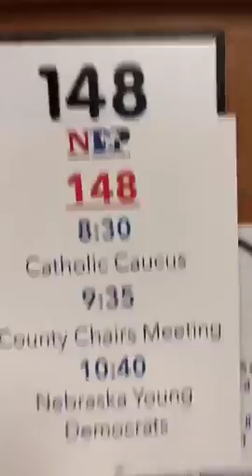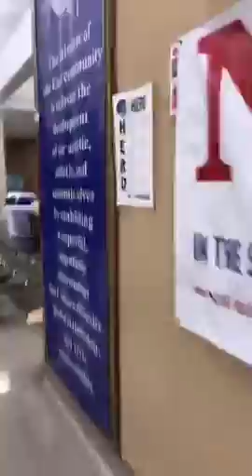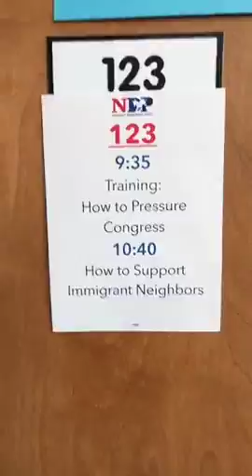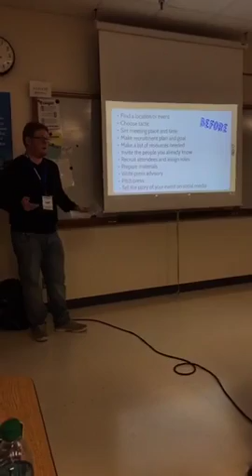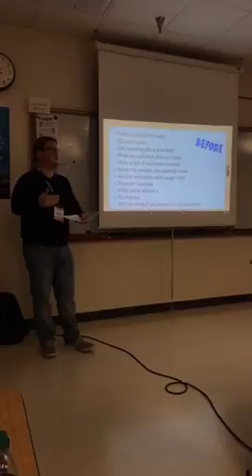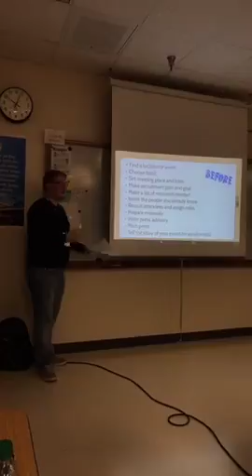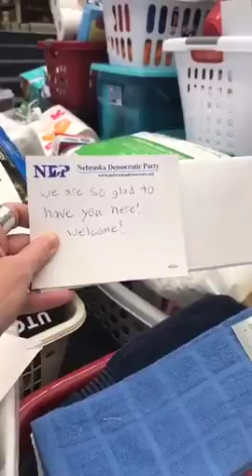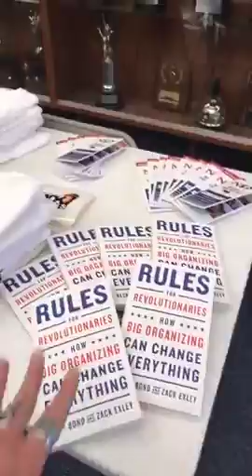Nebraska Democrats put voter registration forms in refugee gift baskets (Full Length Mirror)